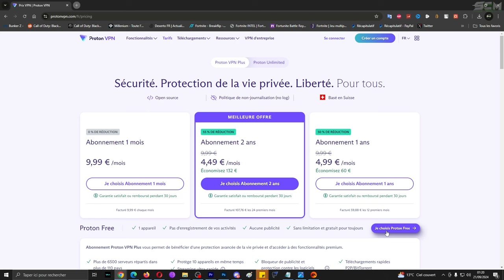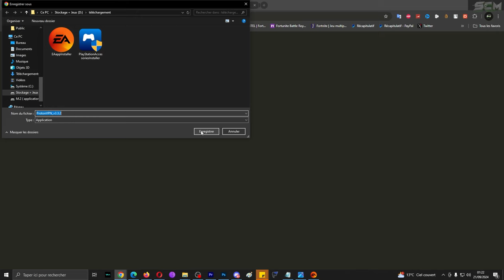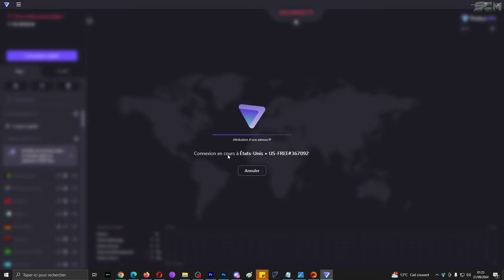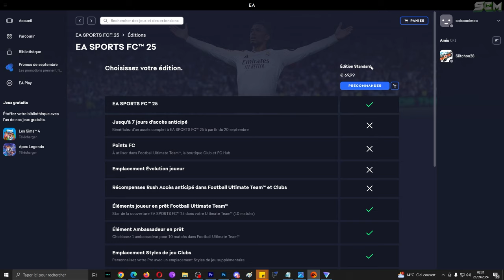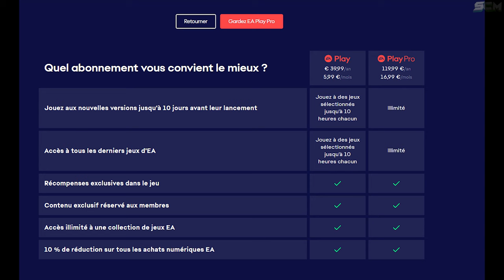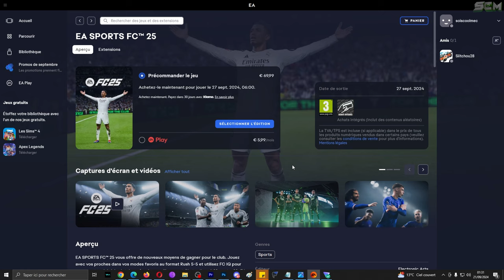Comment Jouer en Avance a FC 25 Ultime illimité Belgique, Tuto Astuce Télécharger Fifa 2025 Belge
▬▬▬▬▬▬▬ • BIENVENUE 😍 • ▬▬▬▬▬▬▬

👉StealthGamer:
"SOISCOOLMEC"
"STRIKESOISCOOL"

TikTok "SoisCoolMecYTB"
👻Snapchat "soiscoolmec"

.▬▬▬▬▬▬▬ • TOP DON 💰 • ▬▬▬▬▬▬▬